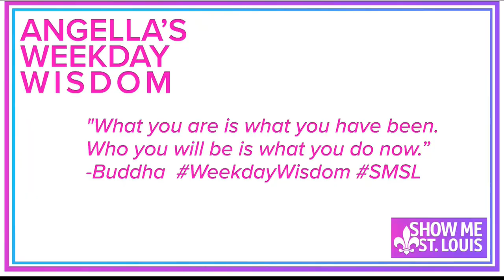Angella Sharpe's (8 min) Demo Reel - watch on phone small device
Angella Sharpe's Demo Reel
There is a shorter (4min) Demo Reel available on my YouTube page or upon request.